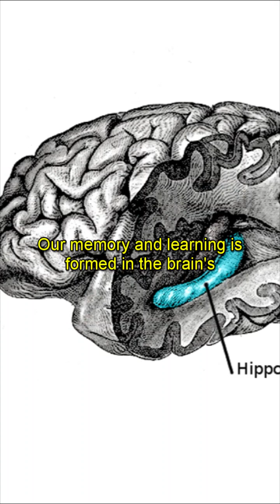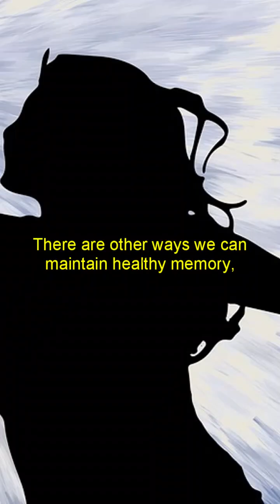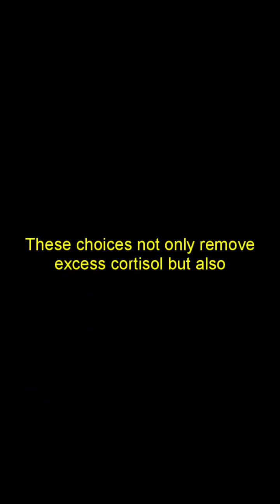How Memory Shapes Mental Health: Unlocking the Power of Your Brain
Understand your brain and get the most out of it.
Make the call and UNTANGLE your mind.

• How is memory so important for our mental health?
• We all know what it means to use our memory, but its value goes much further than just the act of remembering.
• Our memory and learning is formed in the brains “hippocampus”.  Which resides near the part of our brain that drives emotion and fear.
• Which explains why we seem to remember things as well as the feeling associated with it.
• We improve our memory when our hippocampus creates healthy connections between neurons, almost like creating energy keeping our brain in a constant state of functioning.
• This is a process of neurogenesis where our brain regenerates growth which improves our memory.
• Where the more this energy stays in motion the larger the hippocampus gets, almost like a memory muscle.
• When under stress the brain secretes cortisol, where the hippocampus becomes sensitive to states of anxiety or depression, where it contracts, where we lose our sense of recollection and learning.
• Think of a time when you were stressed or saddened, as when we become impacted by these feelings, we lose the ability to apply our memories and learning from our mistakes positively, which are all important factors in building resilience.
• There are though ways we can maintain healthy memory which can strengthen our hippocampus.
• We can do this by education, learning new things, & trying new tasks, allowing our brains to function through healthy stimulation that requires mental effort.
• We can also achieve this by adopting healthy sleep, eating & exercise, as brain growth is not different than building muscle.
• These choices not only remove excess cortisol but promote other chemicals that promotes neuroplasticity which is how our neurons stay strong and continue healthy connections.
• As when it comes to our brains and resilience, it demonstrates one key thing, that we have the capacity to improve ourselves.
• As our ability to positively adapt towards stress isn’t just something refined by nature; but demanded from it